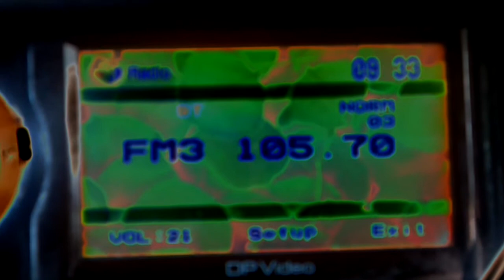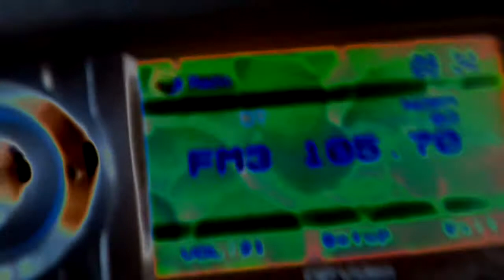The Beatles - Rubber Solarization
105.70 FM Beatles radio show playing "In My Life".  Shot with the solarization effect. I see orange skies and purple grass, yum yum.